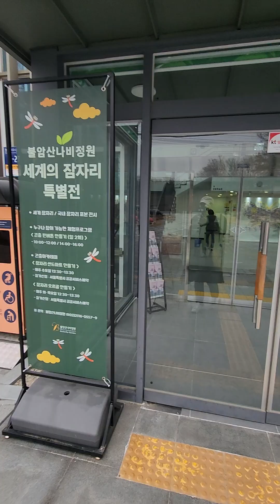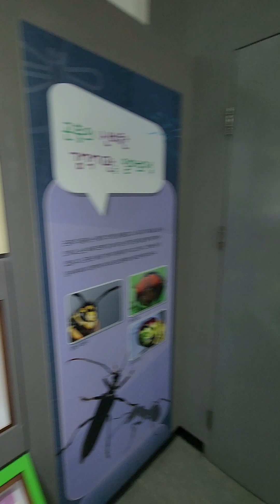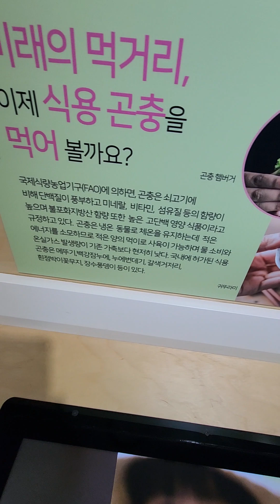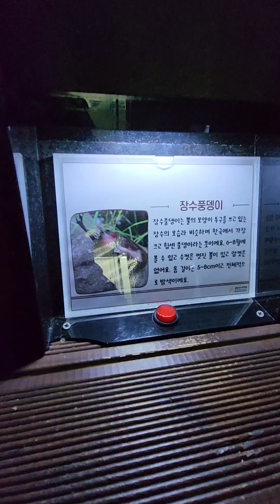주말에 아이들과 가볼만한곳. 불암산나비공원 내부 리뷰. 🦋 나비들 4계절 볼수있습니다.